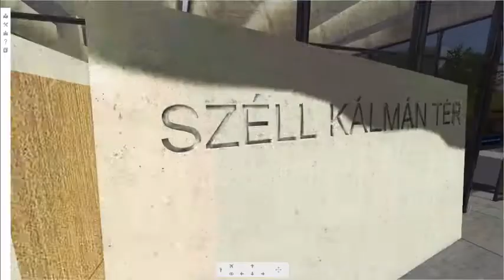Széll Kálmán tér 3D